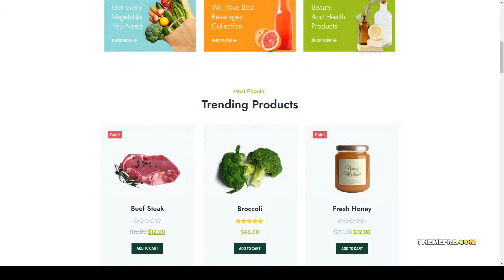Groxi - Grocery Store Elementor Template Kit product fresh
Tags catering, ecommerce, Elementor Pro, farm, food, fresh, grocery, meal, produce, product, shop, store, vegetables